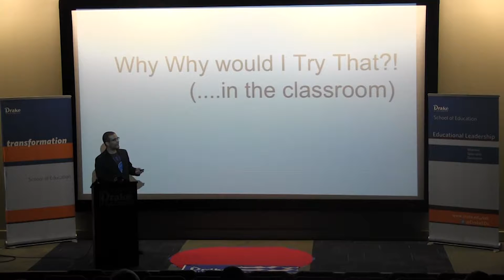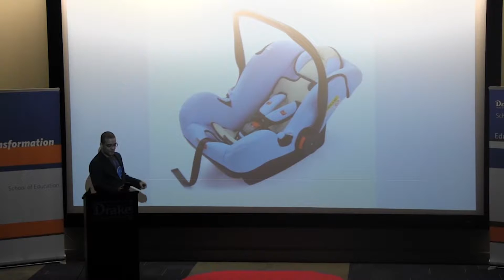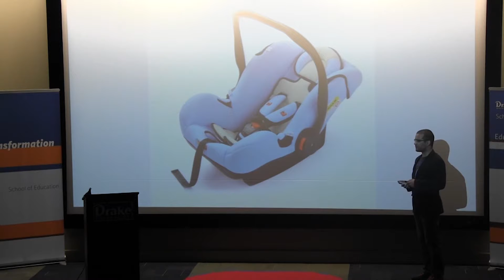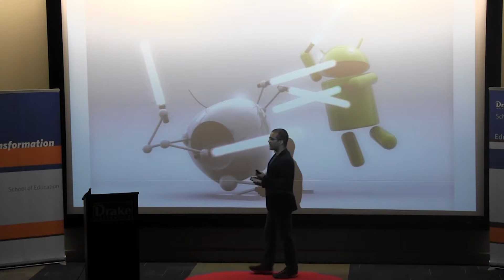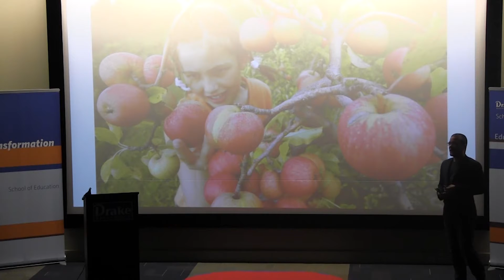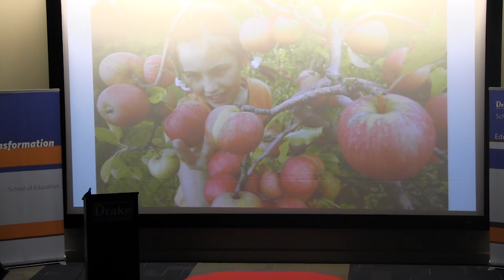Tech in the classroom: Why would I do that? - Ivan Gentry